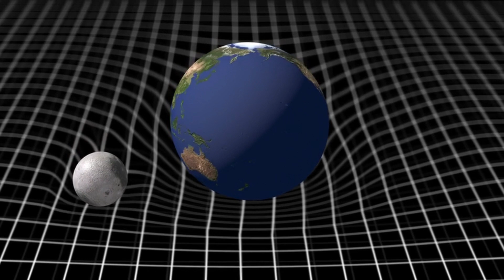Is Time Just a Trick of the Mind? The Science Will Shock You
What if everything you know about time is a lie?

In this mind-expanding video, we dive deep into the mysteries of time — from Einstein’s relativity to the block universe theory, quantum mechanics, and the illusion of the present moment.

Discover why some scientists believe time doesn’t flow… and how the past, present, and future may all exist at once.

We'll explore:
🕒 Why your experience of time may be an illusion
🌌 How space and time are connected
🧠 The role of consciousness in shaping time
🔮 What quantum physics says about retrocausality

Whether you're into science, philosophy, or just love a good brain-twist, this is for you.